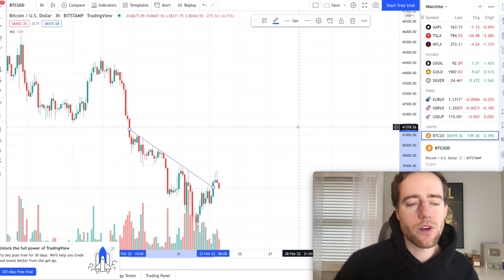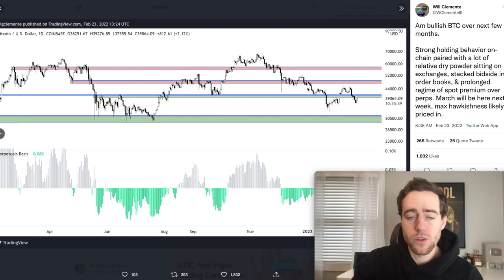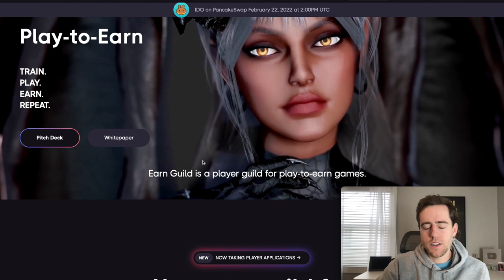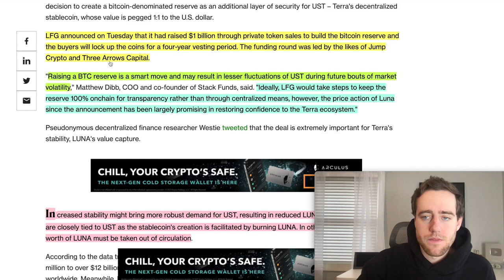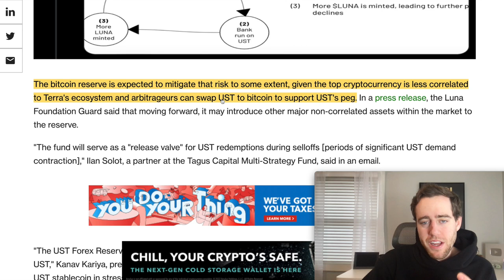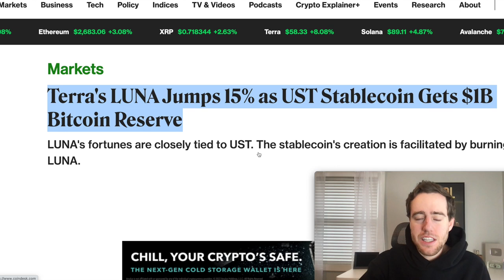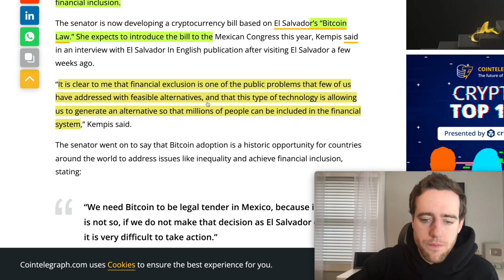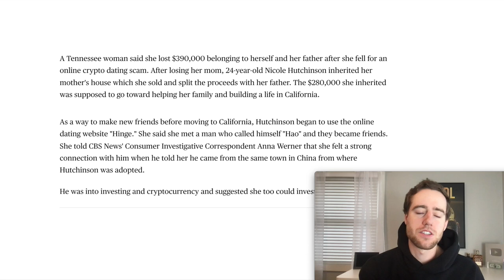Bitcoin Breakout! Why This One ALTCOIN Is Outperforming EVERYTHING In Crypto!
Join Earn Guild on their social media!

Want to know exactly what I'm buying in stocks/crypto right when I buy? Get every buy/sell I make in real time and give updates on the market twice a day! You get access to a group Discord (like a chatroom) to talk over stocks/crypto with myself and others.

0:00 Intro
0:32 Market Overview
1:20 Record Amount Of Money On The Sidelines
2:13 Terra News
3:02 Earn Guild
5:18 Terra News
7:54 Anchor News
9:04 Mexico Making Bitcoin Legal Tender?
10:00 Please Help Stop This

Merch!